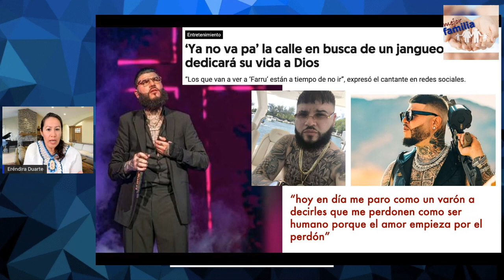De reggeatonero famosísimo a predicar a Dios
Ya lo dijo el mismo Jesucristo. Él no vino para sanar a los sanos, ni para llamar a los justos y con testimonios y noticias de esta índole nos motiva para seguir predicando el Evangelio.
Esa semilla echada es muy posible que caiga en tierra fértil.